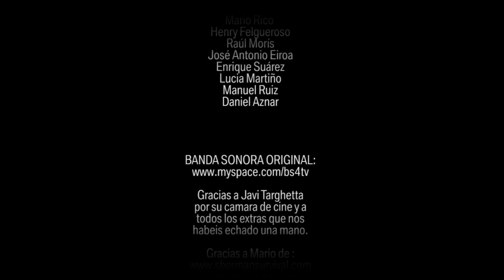OTRO VIDEO DE SURF 3/3. El rodaje. (HD & Subtitled)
Tercer capítulo de la trilogía "OTRO VIDEO DE SURF". Sinopsis: El trio de artistas decide hacer un cortometraje menos gay que "Titanic" asi que se lanzan sin dudarlo a rodar "Apocalipsis Now" en la playa de Xagó, donde se supone que habrá una peña jugando al Airsoft.